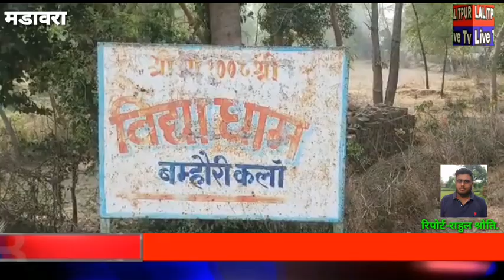ललितपुर - 24 घंटे बिजली देने का वादा करने वाली सरकार नहीं दे पा रही है गांवो में 3 घंटे भी बिजली...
किसानों की फसलें सूखी सरकार के वादे हुए खोखले साबित.